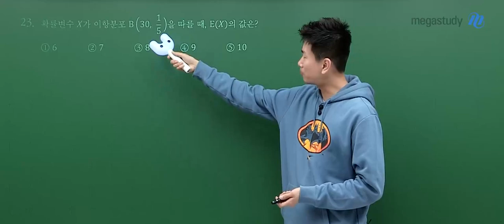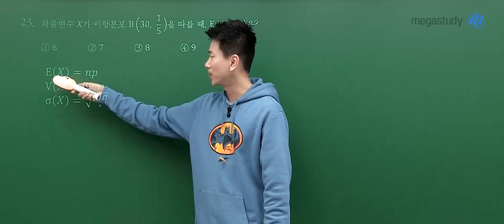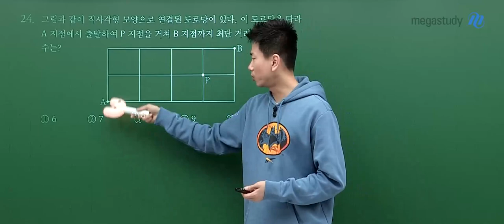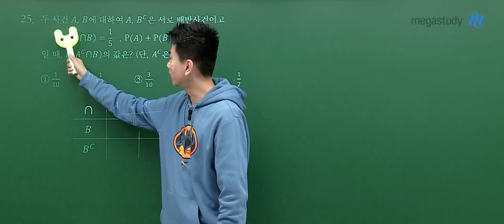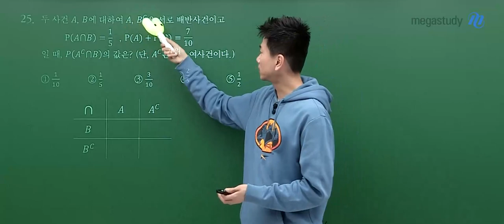[메가스터디] 수학 이승효쌤 - 2024학년도 고3 9월 모평 확률과 통계 해설강의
수학 이승효 선생님의 2024학년도 고3 9월 모평 확률과 통계 해설강의 영상입니다.